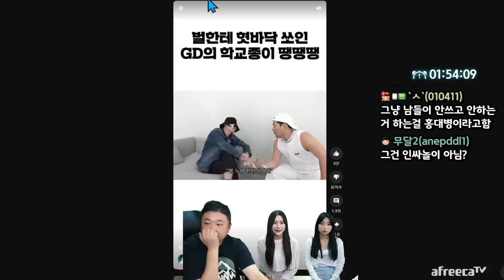음식이 맛있을때 나오는표정 ㅋㅋㅋㅋㅋㅋㅋ (23.05.03-3)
[음원출처]